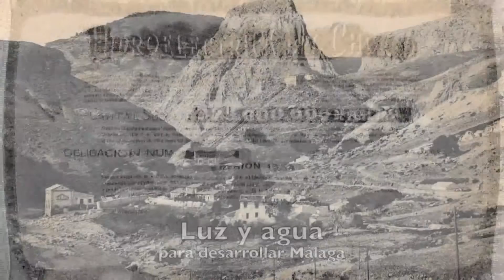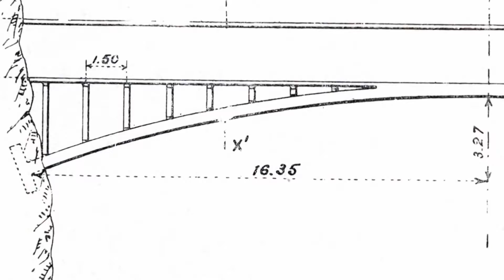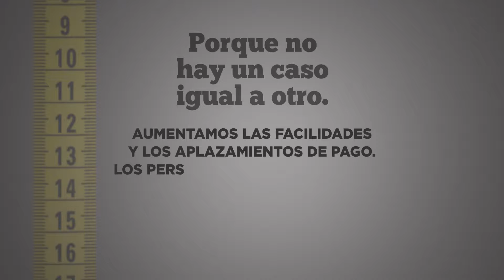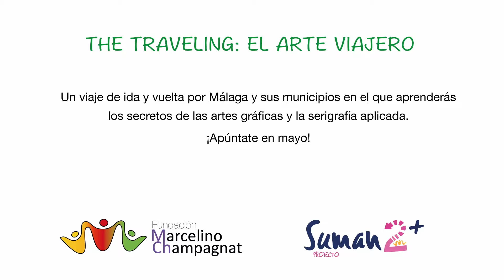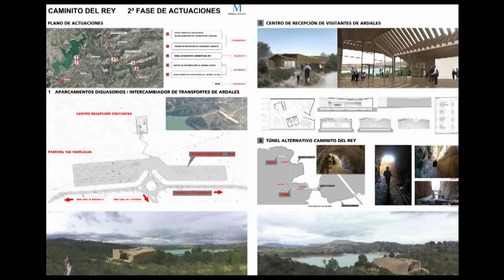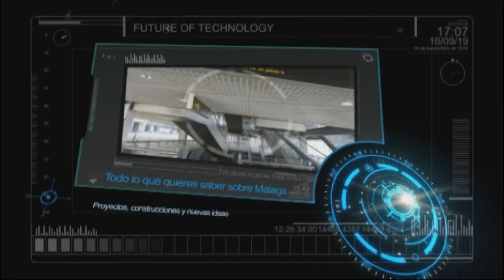Objetivo Málaga 15/04/2016 - Caminito del Rey